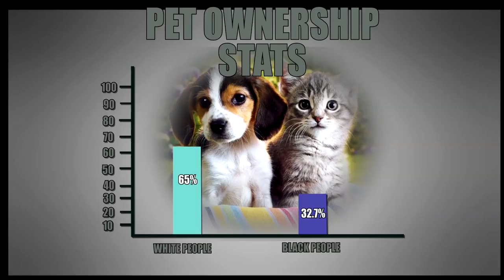Puppy Love - NWN Ep. 8 | All Def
This week on NWN the gang discusses pet ownership amongst black and white folks and visit Trixie's Pet Depot where they get wet and wild with puppies and kittens! Look out for their very special guests Snoop Lion Dog and Trinidog James!

[CONNECT]

[CREDITS]
Starring:
Spoken Reasons
O'neal McKnight
Aflamu Johnson
Ian Eastin

Trixie's Pet Depot Staff:
Richard Ortiz
Renee Simon

Pet Owners:
Mike & Robyn
Brittany Mercer
Dog#1 - Lady
Dog#2 - Sophia

Crew:
Director: Ian Eastin
Producer / Editor / Assistant Director: Jarod Shannon
Director of Photography: James Adolphus
Line Producer / Camera Operator: Evan Urman
Camera Operator: Adam Adolphus
Production Designer: Joe Cameau
Audio Mixer: Martin Kittappa
Production Assistants:
- Ben Epand
- Brett Schaan

[SPECIAL THANKS]
Trixies Pet Depot

[SPECIAL GUESTS]
Snoop Lion Dog
Trinidog James (A.K.A. The Real Mac Dog)